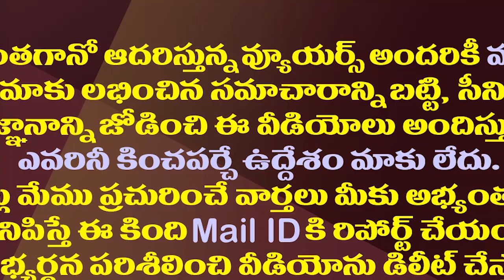కొత్త గవర్నర్ దంపతులతో జగన్-భారతి ఉల్లాసంగా ఉత్సాహంగా| Visuals Of High Tea Program At Raj Bhavan